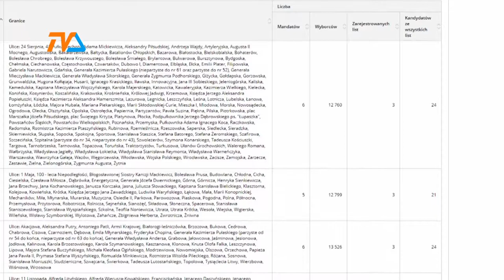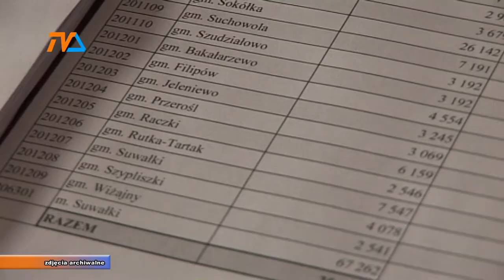Wybory coraz bliżej |TVSUWAŁKI